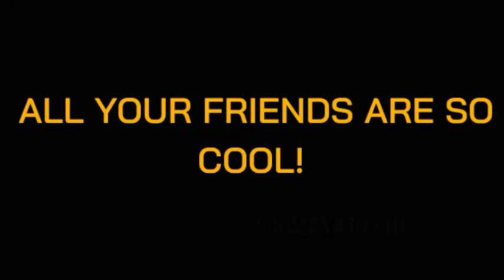Jealousy Jealousy [Gcmv]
•Sub count:5.372k

◍Big thanks too-

·My hand and fingers
·My motivation
·My storage

◍Apps used

·Ibis paint
·Kinemaster
·Gacha club